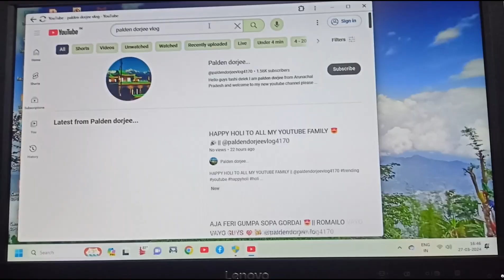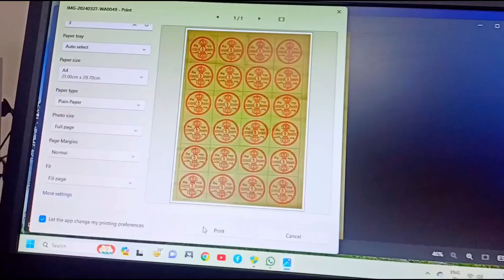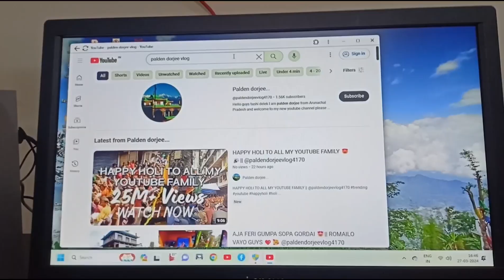Reacting to my old vlogs and comparing it to the new ones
I hope guys you injoy this video

please support palden dorjee vlog channel 🙏🏻

and
do hit